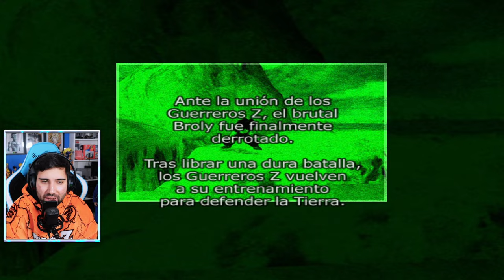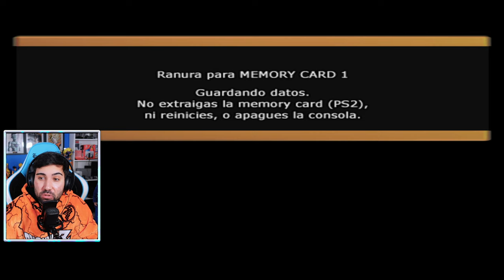Saga Especial de Broly - Parte 9 - Dragon Ball Z: Sparking